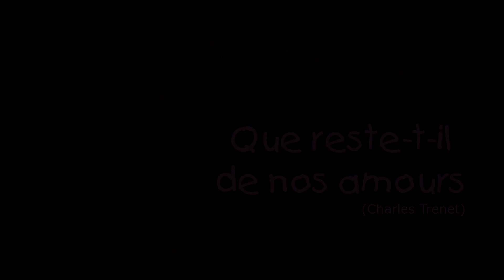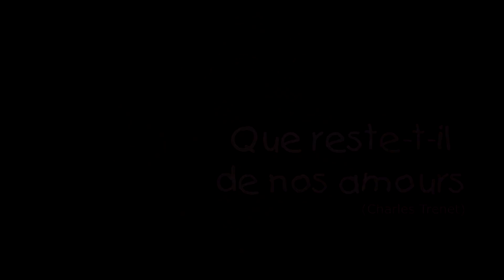QUE RESTE-T-IL DE NOS AMOURS (Charles Trenet)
Charles Trenet, né le 18 mai 1913 à Narbonne en France et mort le 19 février 2001 à Créteil dans le même pays, est un auteur-compositeur-interprète français.
Surnommé à ses débuts « le Fou chantant », il est l'auteur de près de mille chansons à l'inspiration souvent poétique, dont certaines, comme Y'a d'la joie, Ménilmontant, Douce France, La Mer ou encore L'Âme des poètes demeurent des succès populaires intemporels, au-delà même de la francophonie.
Sa carrière, débutée en 1933, a traversé plusieurs décennies, lui permettant de se produire sur les plus grandes scènes françaises et internationales. Malgré les épreuves, notamment pendant la Seconde Guerre mondiale, Trenet a su rester une figure incontournable de la chanson française, célébrée pour son talent d'auteur-compositeur-interprète. Ses contributions à la culture française lui ont valu de nombreuses distinctions et reconnaissances tout au long de sa vie.